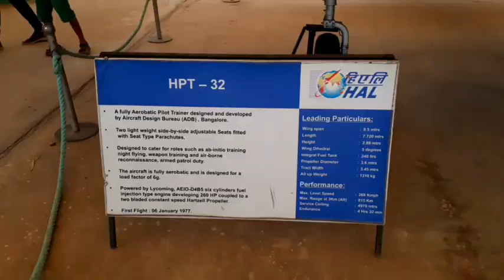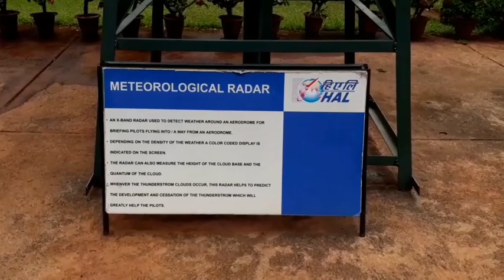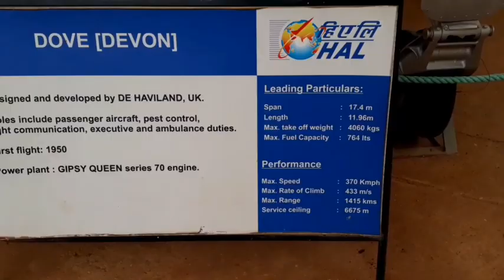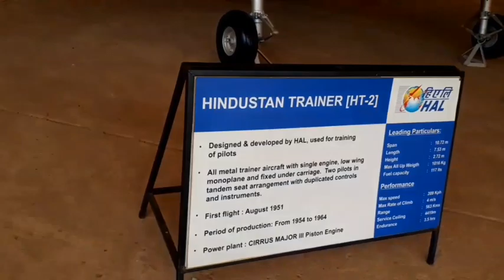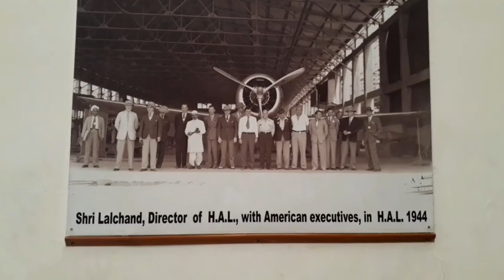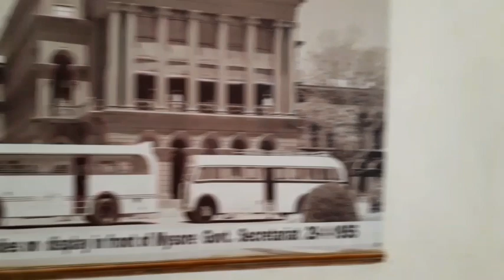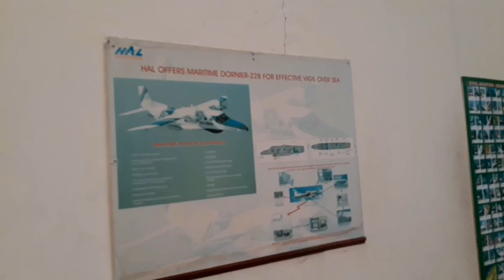Heritage Centre and Aerospace Museum at Bangalore